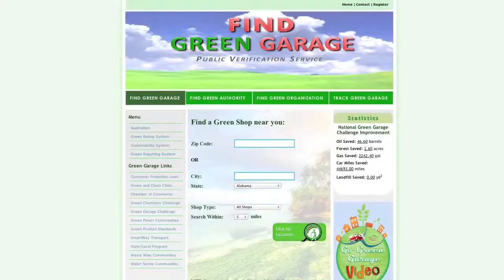Certified Green Professionals - The Green Garage Challenge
The Green Garage Challenge program is an independent certification and consumer-protection program to validate carbon footprint reduction at the automotive services level in accordance with the "truth in marketing" standards established in the U.S. and Canada.